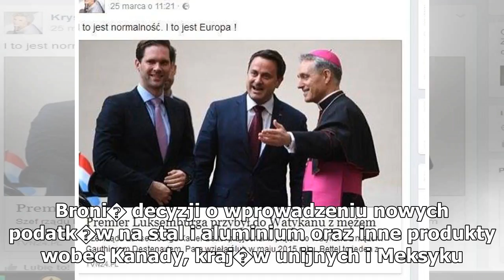"Jest mi�dzy nami chemia". Trump o przyw�dcy Korei P�n. Komentuje rozdzielanie rodzin imigrant�w